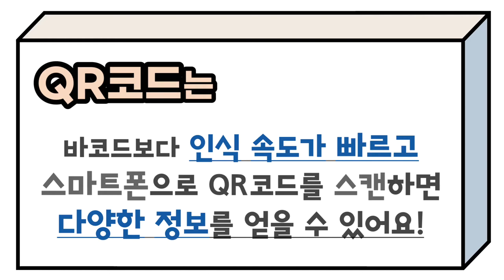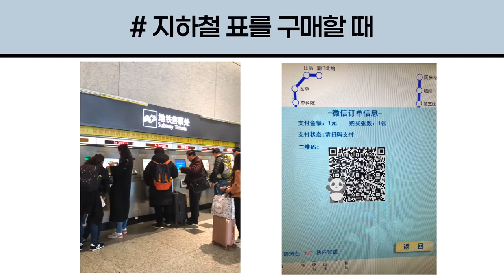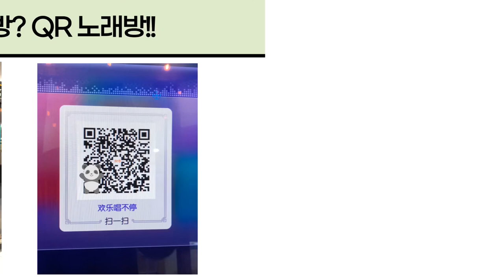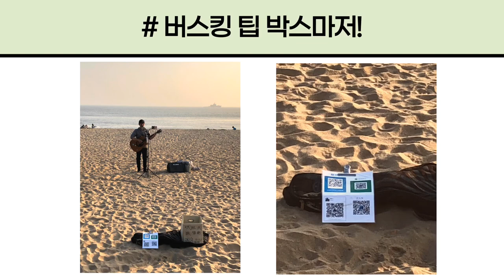[중국어] 중국의 QR코드 문화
QR코드 사용이 보편화되어 있는 중국의 모습을
살펴볼 수 있는 문화 수업 자료입니다.

QR코드의 다양한 기능과 용도를 드라마 속 예시를 통해 관찰하며
더 즐거운 중국어 수업을 만들어 보세요.

본 영상은 NE능률 영상콘텐츠연구회 소속 이수정 선생님(서울송례중)께서 제작하여 공유해주신 자료입니다.

NE능률 수업지원센터 바로가기

00:00 인트로
00:15 QR코드란
00:52 QR체크인
00:58 위챗
01:35 결제기능
02:26 식당에서 주문하는 법
02:53 그 외에